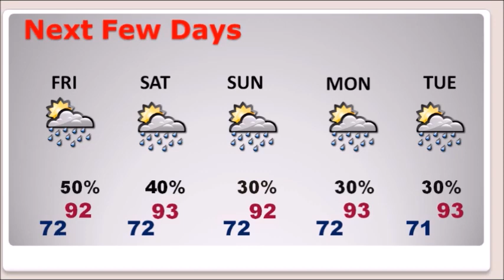Thursday Video Update (6/14/18)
Good Morning!  We have another busy thunderstorm day ahead.  We may, in fact see a couple rounds of storms.  But, the news on this video is about a much anticipated pattern change, as storms thin out in number, and abundant sunshine returns.  When does that start?   How long does it last?  I have updated the weekend rain chances for here and the beaches.  Plus, the latest from the tropics as Invest 91-L heads for the Gulf of Mexico.  With your toast and coffee this morning, here’s your Friday morning weather briefing.